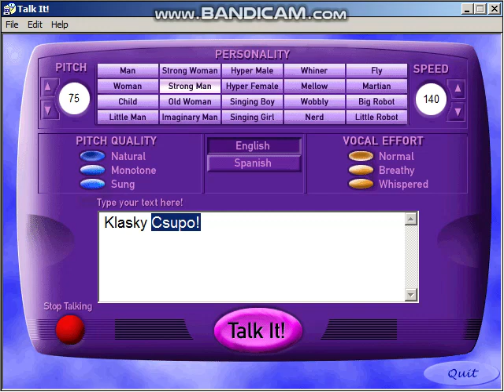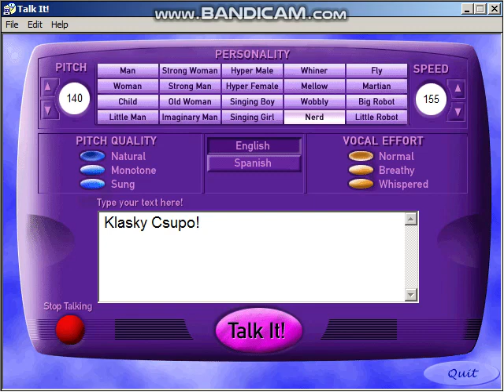Talk It! Says Klasky Csupo